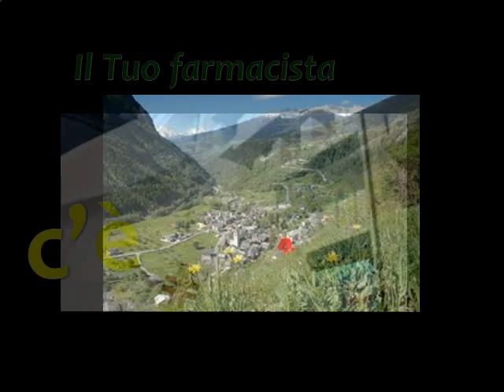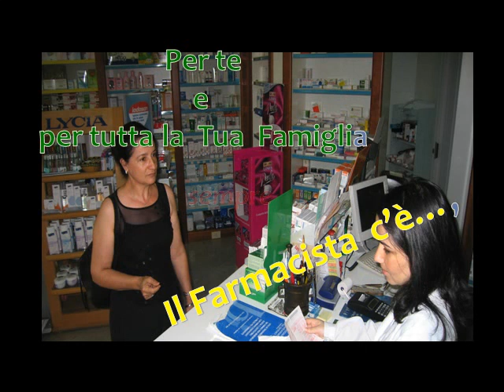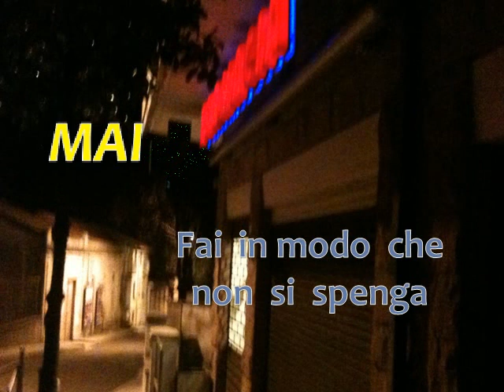Le Piccole Farmacie Italiane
Video di presentazione  per una giornata  da dedicare alle piccole  Farmacie Italiane.

Realizzato da Pasquale Sechi.
Marzo 2011